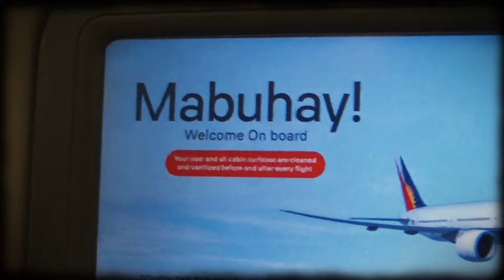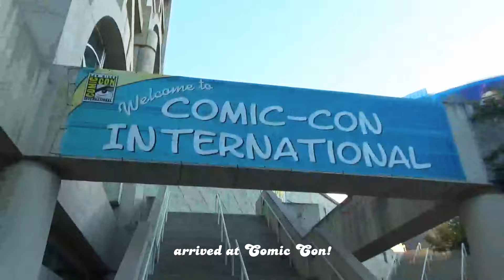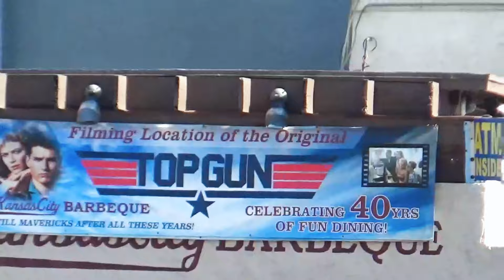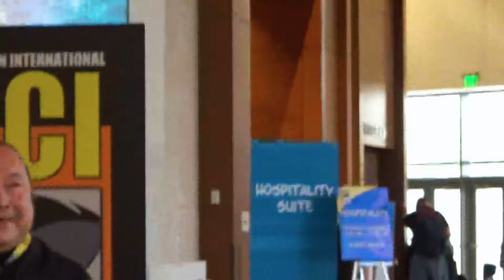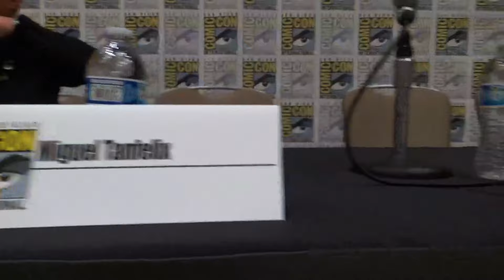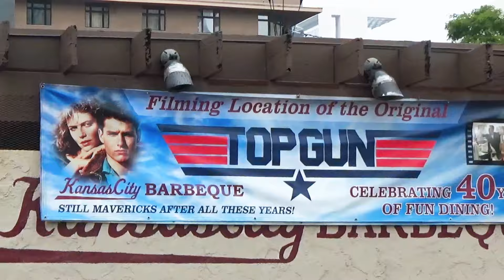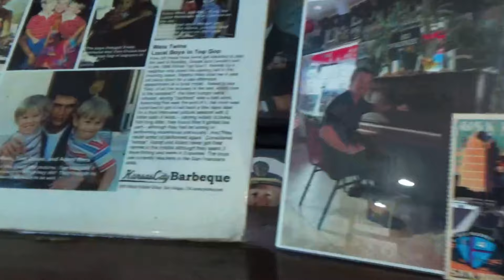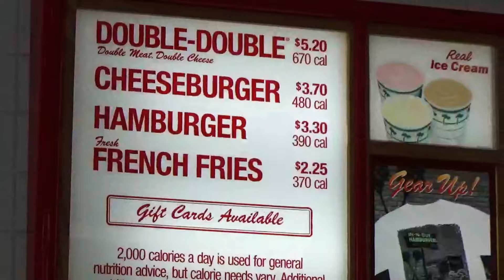San Diego Comic Con Vlog | Ysabel Ortega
Hello everyone! I’m back with another video today from our trip to San Diego! A bit overdue but I hope you guys still enjoy!